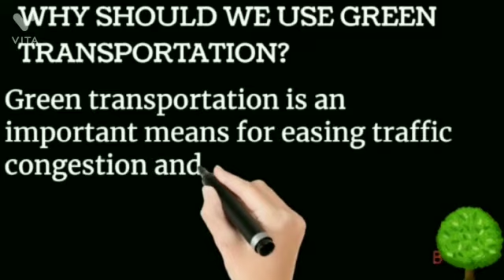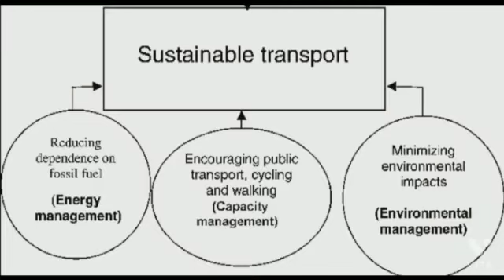Environmental shadow🌳 | Green Transportation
This video is made by a team participating in Up-Tix ideafest 2022 - National inter-school team competition on Sustainability.

for more such exciting competitions.